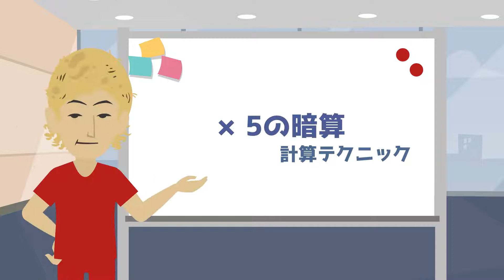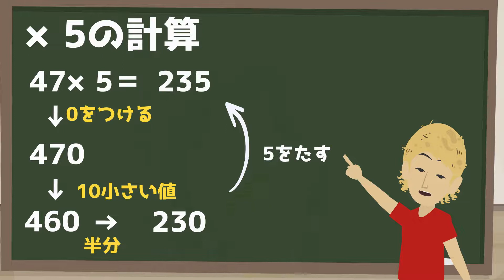【×5の暗算】計算テクニック